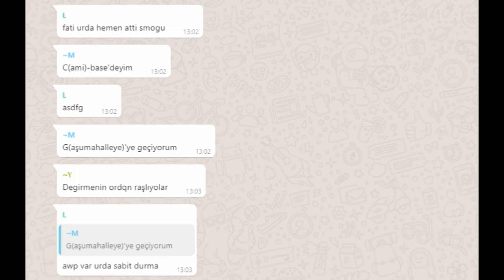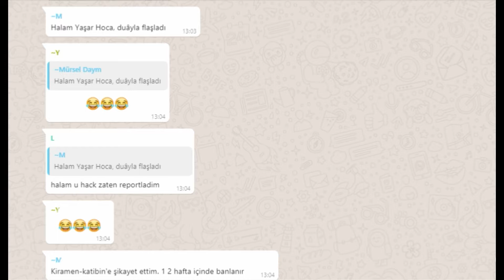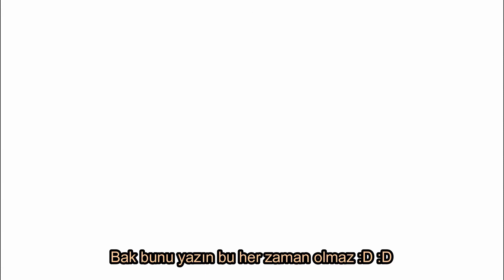CsGO Komik Anılarımız | Fire indı Fire 12